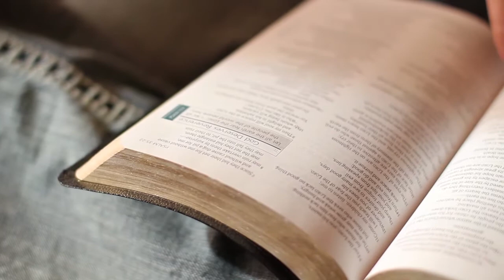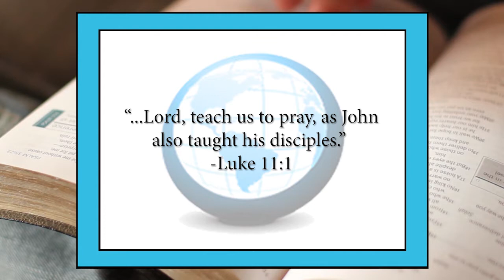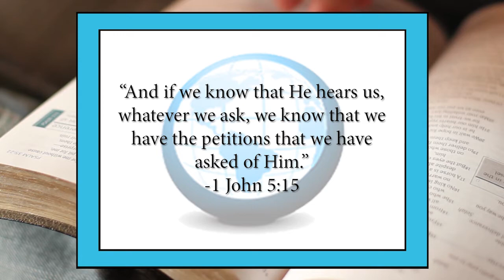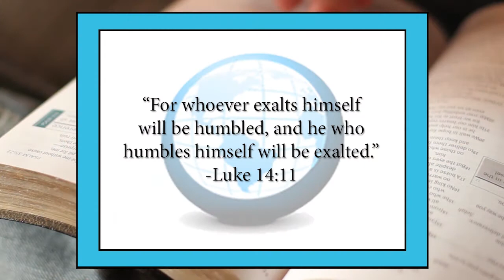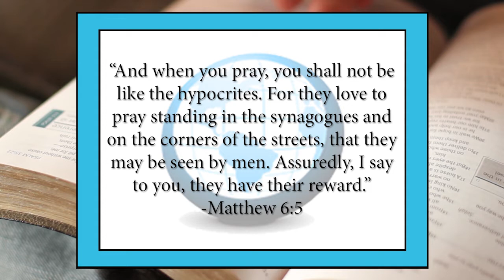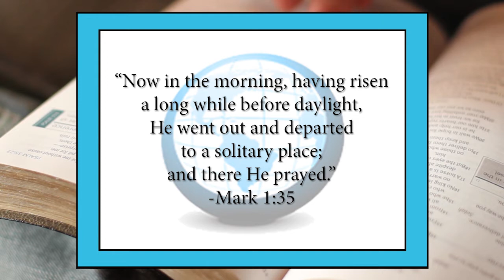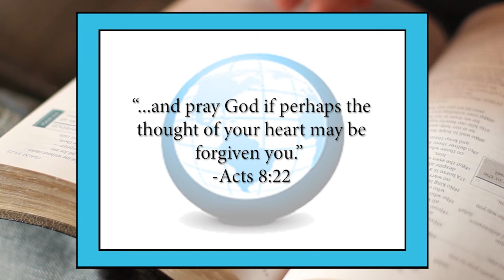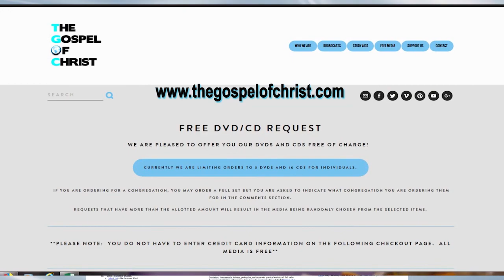Worshiping in Prayer - Worship 5 - The Gospel of Christ